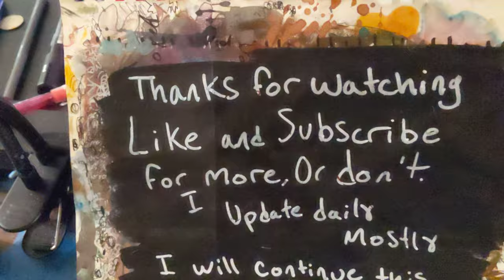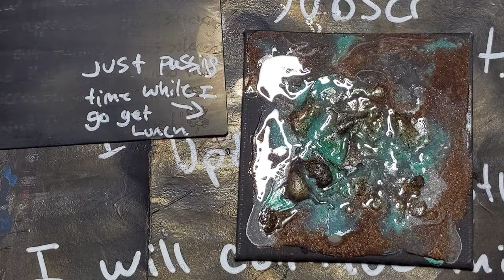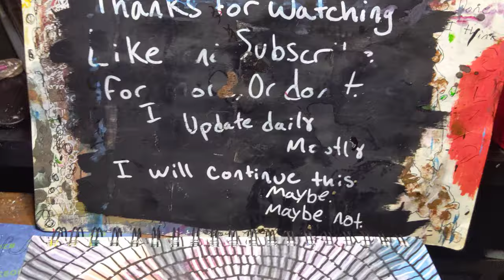Spiral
Spiral not much to it drew a spiral first I painted a blue and red background then I drew a black spiral then I drew white and black lines hundreds of them inside the spiral. not much more to it than that. you see me light up a smaller painting with alcohol dies and like the alcohol on fire. then I demolish a bowl of pot roast and rice.